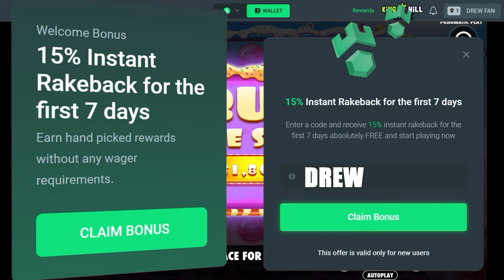Highroll BONUS BUYS on SUGAR RUSH!